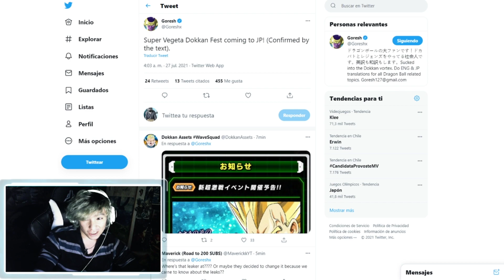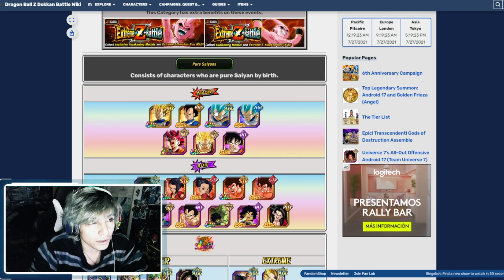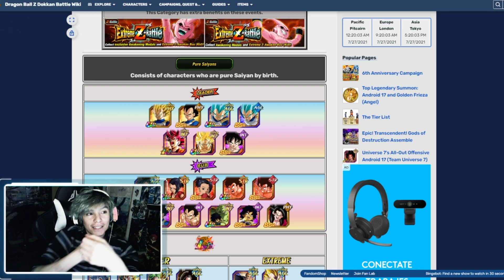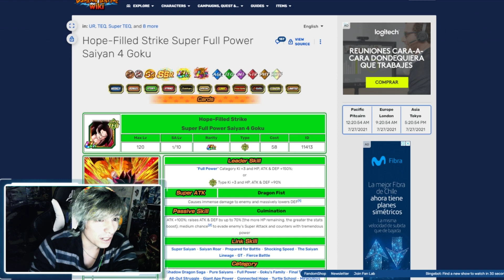SE VIENE NUEVO SUPER VEGETA A LA JAPONESA DOKKAN FEST!!! | DOKKAN BATTLE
Únete a este canal para acceder a sus beneficios y ser pana del canal mi brotha!!!

► STEAM : Dae

► STEAM : Dae